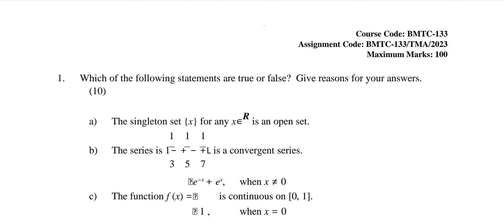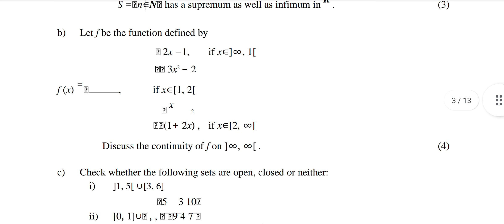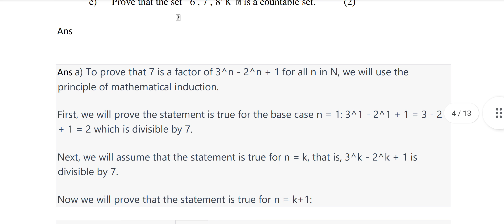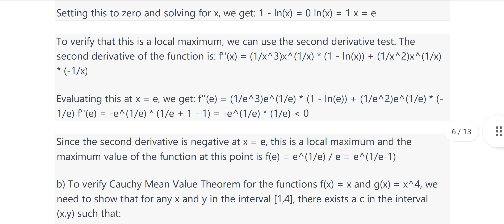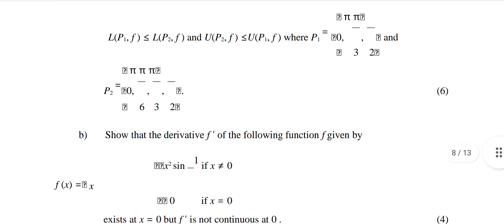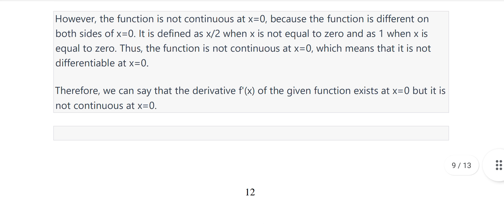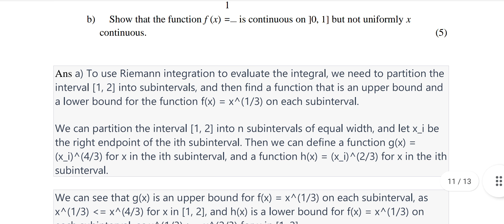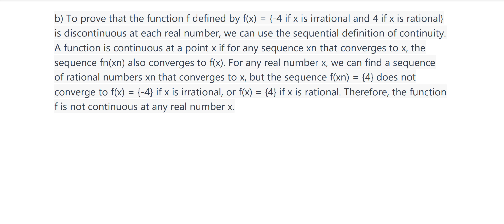BMTC 133 Solved Assignment 2023-24 // REAL ANALYSIS //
BMTC 133 Solved Assignment 2023-24 // REAL ANALYSIS // meet Ignou 03

BMTC133_SOLVED_ASSIGNMENT_2023-24
BMTC133_assignment_2023-24